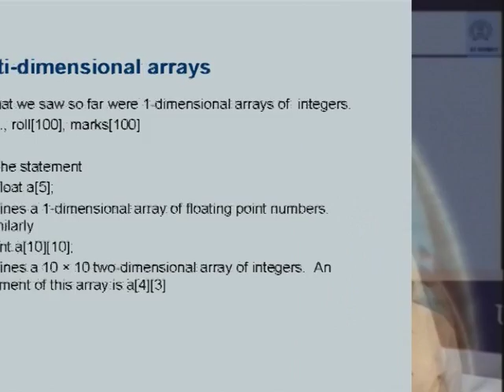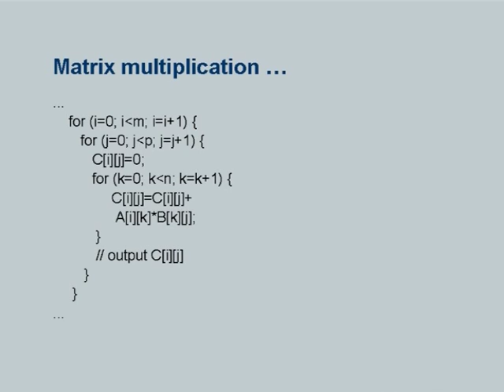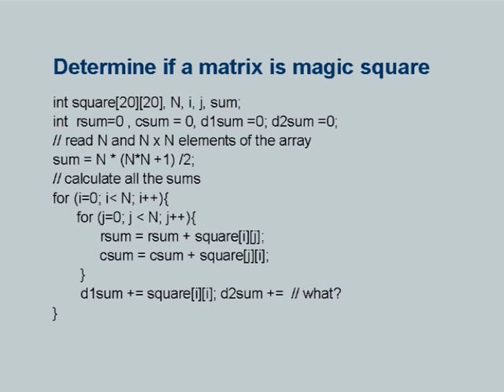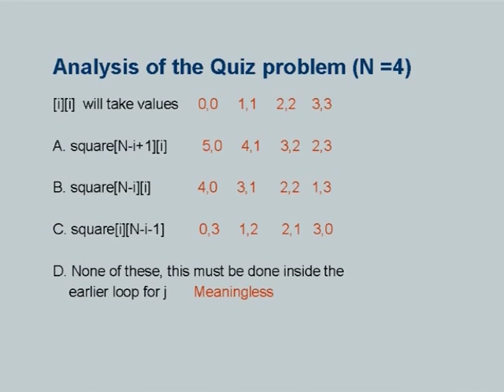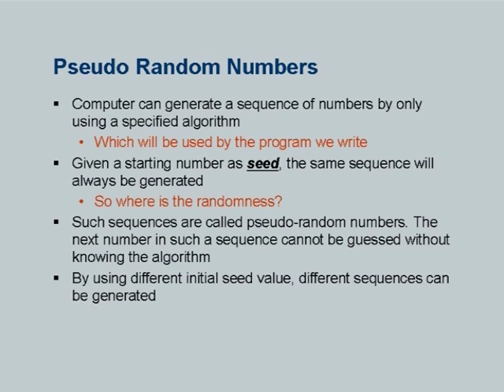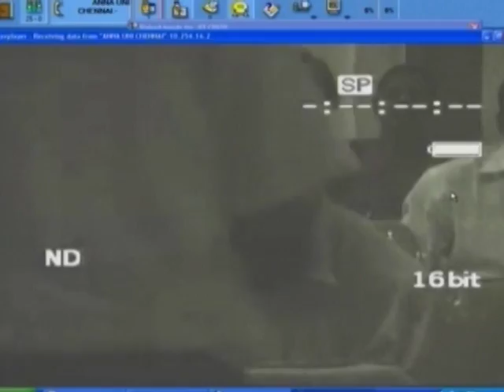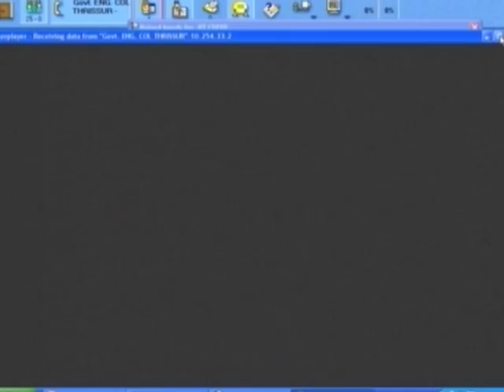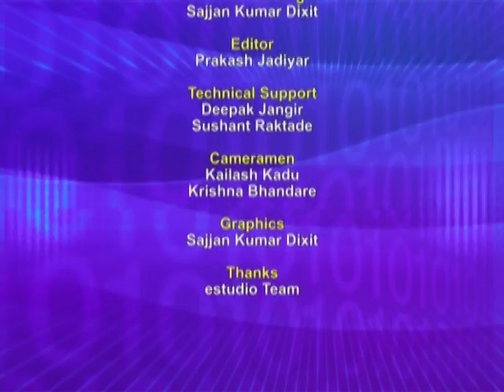ETCP3 L9C Computing in C, Functions and Arrays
This is part C of 9th session of Effective Teaching/Learning of Computer Programming workshop arranged for teachers. It was delivered by Prof. Deepak Phatak from IIT Bombay.

In this session he talked about multi-dimensional arrays, matrix multiplication, magic square and explained the C program to determine if the given matrix is a magic square or not. he also talked about random numbers, pseudo random numbers.

Later in this session, he took questions from various remote centers and answered them.

The syntax used in the video title is as follows :
ETCP3 - Effective Teaching of Computer Programming (3rd workshop)

A-VIEW software.